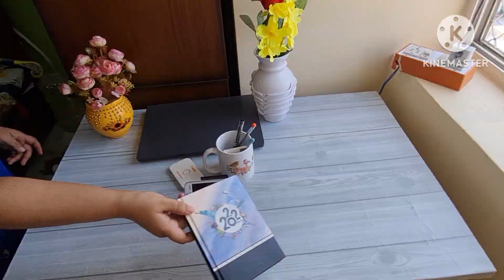Study 📖 table makeover in budget friendly|how to give look to Study table|Ayaanakitchenandlifestyle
About video
This video is about makeover of study table in budget with wall paper sticker I hope you like the look of study table if you like my video please like share and subscribe my channel